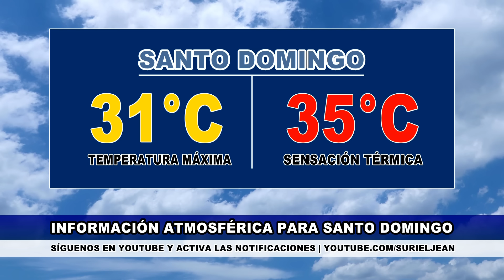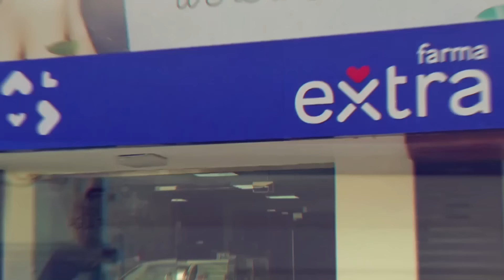Sábado 16 marzo | República Dominicana ya no verá más sistemas frontales en las próximas semanas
Un nuevo patrón meteorológico se está estableciendo en el Caribe: los sistemas frontales están transitando al norte de la región, pero ya no se acercan al territorio dominicano.